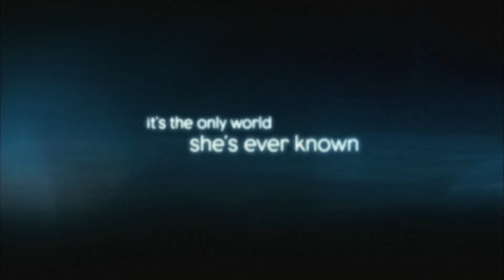The Blind Side - Official® Trailer 1 [HD]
Sandra Bullock ("The Proposal"), Tim McGraw ("Friday Night Lights") and Oscar®-winner Kathy Bates ("Misery," "Revolutionary Road") star in Alcon Entertainment and Warner Bros. Pictures' "The Blind Side," which depicts the remarkable true story of All-American football star Michael Oher.

A homeless African-American youngster from a broken home, Oher (Quinton Aaron) is taken in by the Touhys, a well-to-do white family who help him fulfill his potential on and off the football field. At the same time, Oher's presence in the Touhys' lives leads them to some insightful self-discoveries of their own.

Living in his new environment, the teen faces a completely different set of challenges to overcome. As a football player and student, Oher works hard and, with the help of his coaches and adopted family, becomes an All-American offensive left tackle.

Cast: Sandra Bullock, Tim McGraw, Kathy Bates, Quinton Aaron, Lily Collins, Jae Head

Studio: Warner Bros. Pictures
Director: John Lee Hancock
Screenwriter: John Lee Hancock
Genre: Drama, Sports